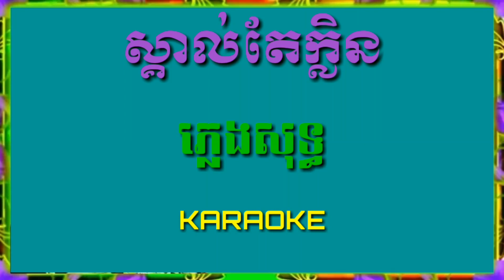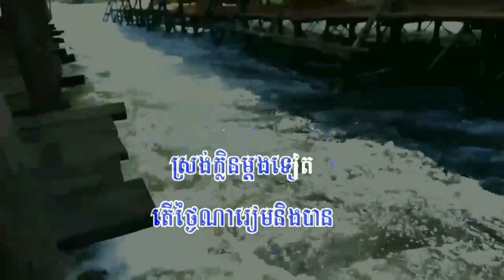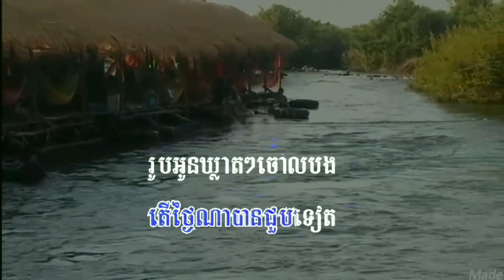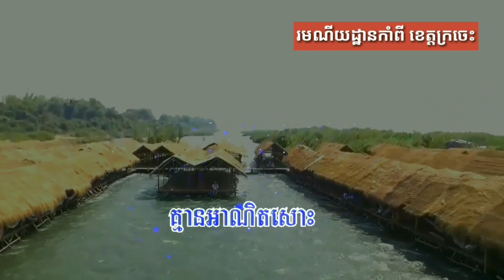Karaoke 2019 \ ស្គាល់តែក្លិន ភ្លេងសុទ្ធ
ស្គាល់តែក្លិន ភ្លេងសុទ្ធ ហួរ  Hour Lavy, Plengsot, tour,  karaoke, Samba karaoke HD

Samba, Samba karaoke, Samba entertainment